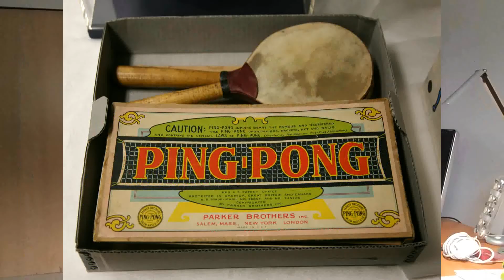Operators vs. Traders - The Right People In the Right Role - CEO Shorts 2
Get the right people in the right role. Operators like running businesses and Traders like doing deals. This distinction is important in negotiations, hiring, and in your own career management.  Figuring out if someone is an Operator or a Trader is an essential skill. We discuss how to diagnose people and how to apply what you learn.